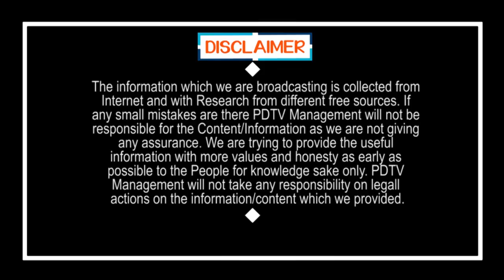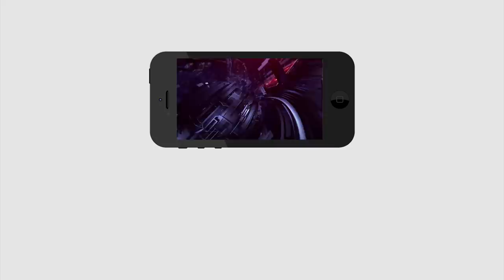Lock down Extented but we need help | లాక్ డౌన్ పొడిగించారు సరే మా పరిస్థితి ఏంటి..?